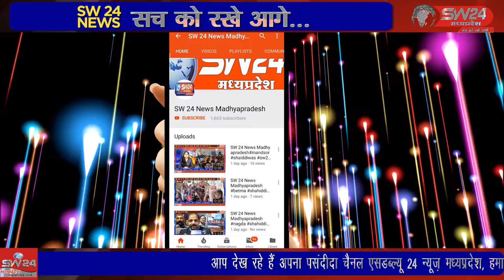झिरनिया में सभा में 19 अप्रैल से 30 अप्रैल तक आयोजित हुआ।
गुरमत प्रचारक कैंप गुरु सिंह सभा झिरनिया में सभा में 19 अप्रैल से 30 अप्रैल तक आयोजित हुआ। जिसमें बच्चों ने पंजाबी भाषा सीखना, पढ़ना ,गुरु इतिहास की जानकारी, प्राप्त करना और दस्तार सीखना आदि जानकारी गुरमत कैंप में बच्चों ने प्राप्त । झिरन्या से सुखदिप भाटिया की रिपोर्ट